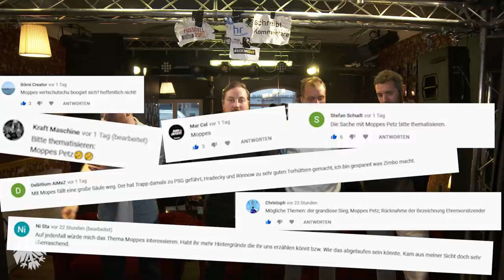Stress bei Eintracht Frankfurt? Der brisante Abgang des Torwart-Trainers | FUSSBALL 2000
Ärger bei Eintracht Frankfurt? Fredi Bobic gegen Torwart-Trainer Moppes Petz? Das abrupte Ende der Zusammenarbeit von Eintracht Frankfurt und Torwart-Trainer Moppes Petz und der Wechsel zu Jan Zimmermann hat jede Menge Fragen aufgeworfen. Gibt es sogar Streit mit Trainer Adi Hütter? FUSSBALL 2000 analysiert die Situation bei der SGE, die Hintergründe von Fredi Bobic und sieht Parallelen zur Causa Alex Meier.
Kurz vor dem Heimspiel von Eintracht Frankfurt gegen RB Leipzig platzte die Bombe: Der langjährige Torwarttrainer Moppes Petz, ein alter Buddy von Sportdirektor Bruno Hübner und vielen Fans spätestens vom Pokalsieg 2018 auf dem Römer bekannt, gehört nicht länger zum Trainerteam von Eintracht Frankfurt. Die plötzliche Trennung von Moppes Petz befeuert die Gerüchte um einen möglichen Streit hinter den Kulissen zwischen Sportvorstand Fredi Bobic und Trainer Adi Hütter und lässt viele Fans ratlos zurück. Ist Moppes Petz ein Bauernopfer? Oder ist doch alles nur halb so wild? FUSSBALL 2000 bewertet die Hintergründe.

Kostenlose HintiArmy- oder FUSSBALL2000-Aufkleber? Schick uns einfach deine Adresse:
▶ fussball2000 @ hr.de

Wir von FUSSBALL 2000 - der Eintracht-Videopodcast reden über Eintracht Frankfurt wie sonst keiner. Das, was ihr in der Kneipe, während der Raucherpause oder bei WhatsApp macht, erledigen Marvin, Mark, Basti und Phil bei Youtube. Wir streiten uns an den ehrlichsten Orten Frankfurts über knappe Siege der#SGE, brutale Auswärtsfahrten oder schlimme Fangesänge im Waldstadion und den Bundesliga-Stadien Deutschlands. Bei der HintiArmy wird philosophiert, gewütet und gelacht. Und manchmal kommen sogar prominente Gäste aus Frankfurt wie Bosca, Timothy Chandler oder Shantel vorbei. FUSSBALL 2000 - der Eintracht-Videopodcast Montag und Mittwoch, und wenn Europa League oder der DFB-Pokal läuft, manchmal sogar noch öfter.